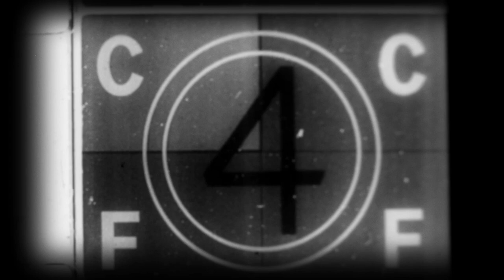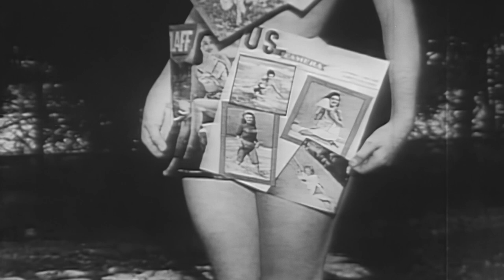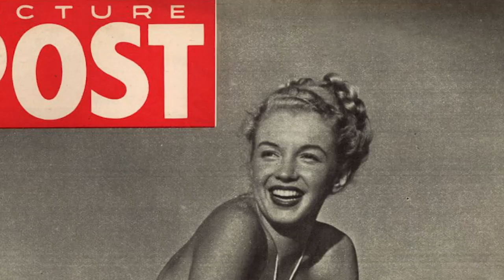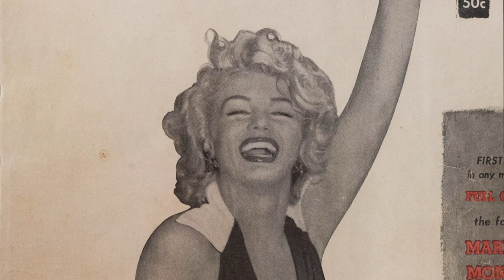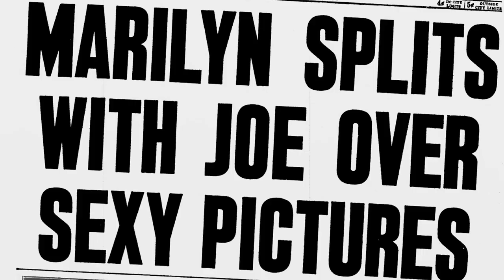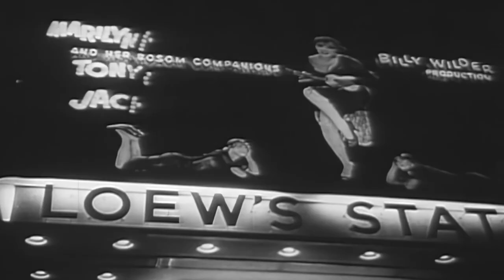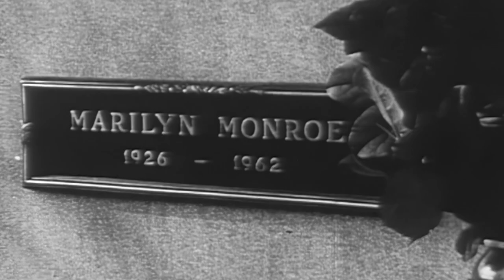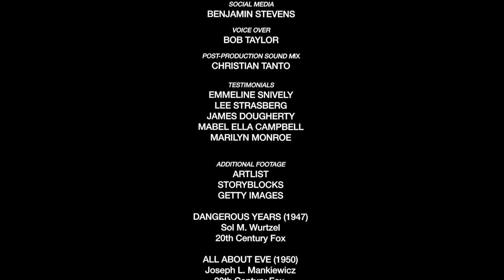My Life As Marilyn | Full Documentary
Marilyn Monroe is one of the most iconic stars of all time. Though full of glamour, Marilyn’s life is also remembered for its tragedy.

This film fuses archival footage and interviews with scripted reenactment to reflect on the duality of Marilyn’s life. Features number one worldwide Marilyn Monroe impersonator Suzie Kennedy. It is a mix of scripted reenactment, archive footage, interviews and colorised photos.

This documentary reflects on Marilyn’s canonisation into Hollywood legend through its unique take on a scripted reenactment.

Filmmakers:
Oliver Elphick, Jordan Hill, Brian Aabech

Cast:
Suzie Kennedy, Emmeline Snively, Lee Strasberg, James Dougherty, Mabel Ella Campbell, Marilyn Monroe

About Us
Welcome to FilmPop! We are a film community that believes in freedom of expression and a creative voice, who seek to explore the reaches of storytelling. Film Share-ers have come together to express themselves, to discover new genres with new and old content alike. Reach out, if you want your content to participate in the next generation of voices.

My Life As Marilyn | Full Documentary |  @emproductions4926   @thisisDocPop